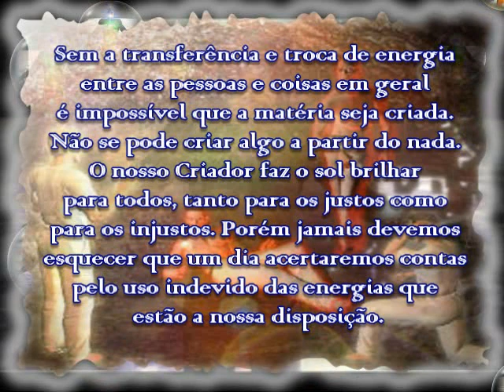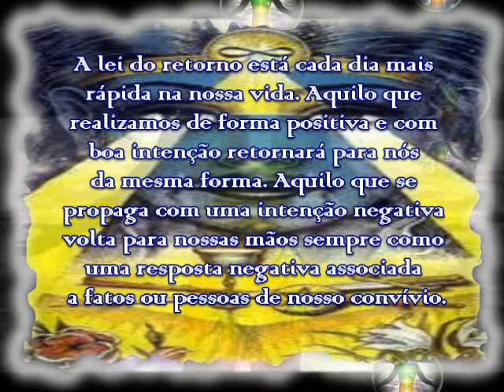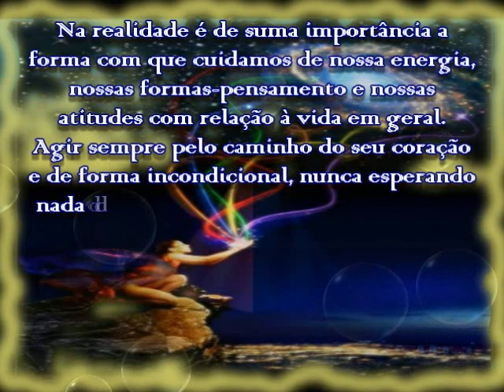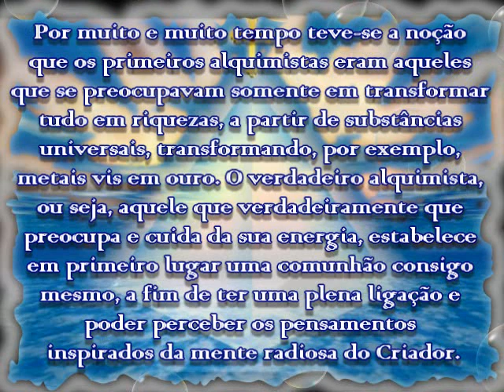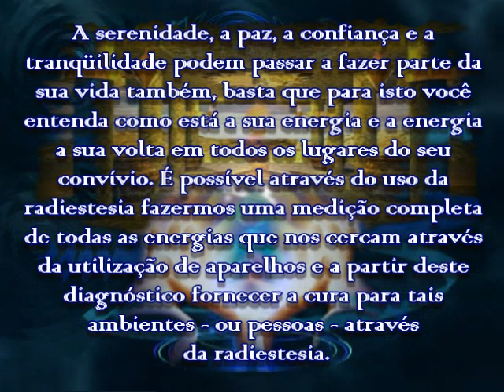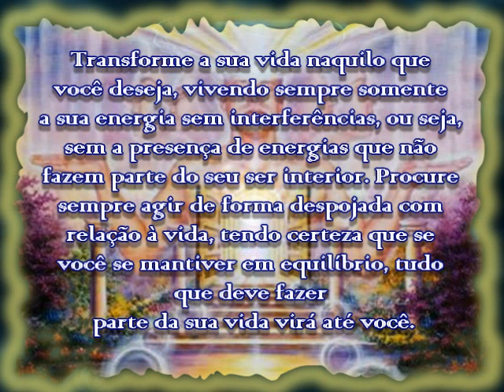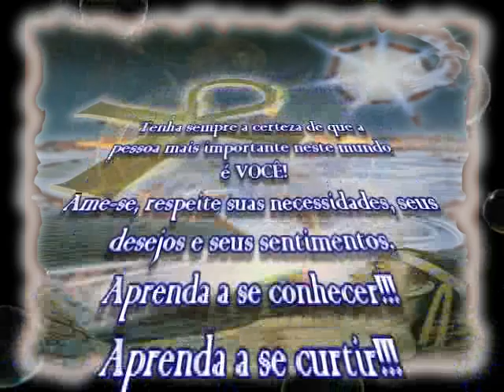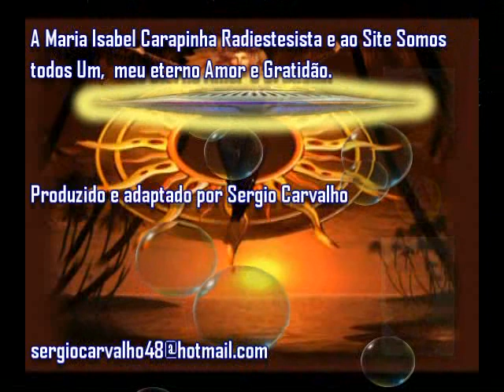A Alquimia da Vida e a Radiestesia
A Maria Isabel Carapinha Radiestesista e ao Site Somos todos Um,  meu eterno Amor e Gratidão.
Musica Kitaro - Special Sound Effects